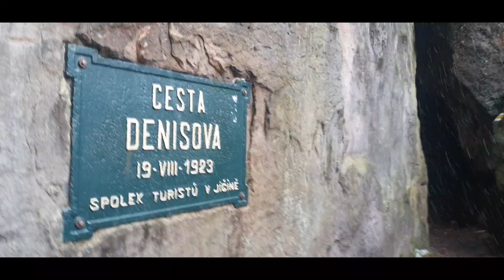Prachovské skály 11 2022